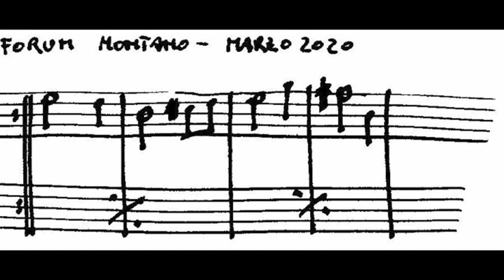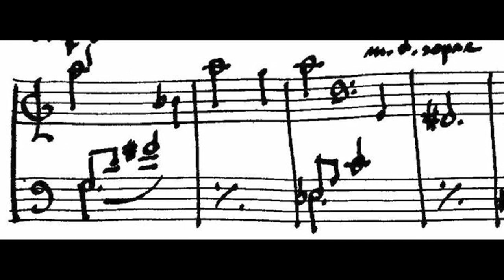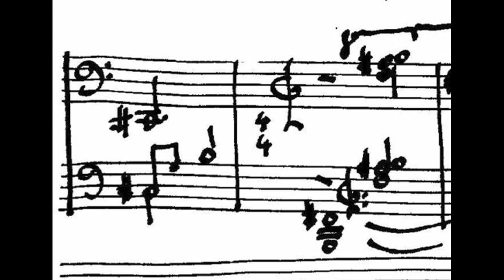music for the poet LEOPOLDO ATTOLICO forum anterem marzo 2020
Piano music for the poet LEOPOLDO ATTOLICO forum  anterem marzo 2020